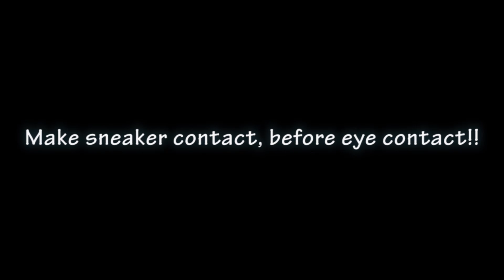THE STORY OF MY YEEZY FOAM RUNNERS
Here is the story of how I got my favorite sneaker of the Year 2020. Let me know what to do you feel about these sneakers/slides or Foam Runners in general.

// T I K T O K